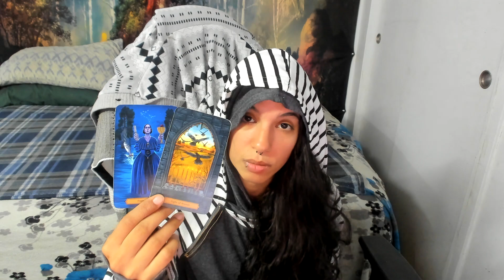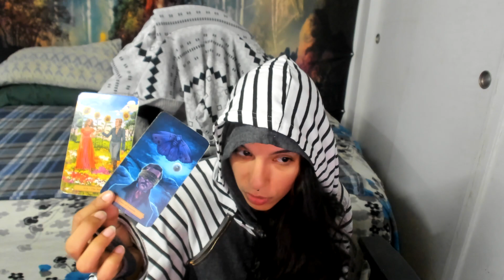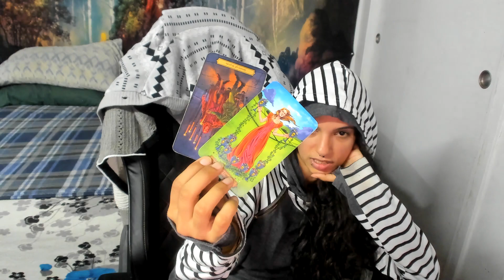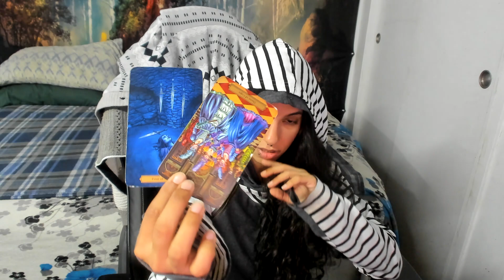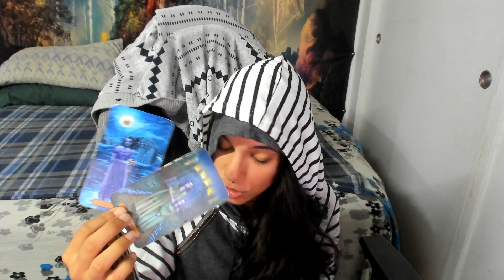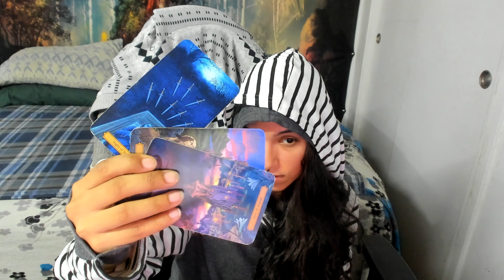AQUARIUS♒SOMEONE IS ACTING LIKE THEY ARE OVER YOU BUT REALLY THEY ARE NOT MID NOVEMBER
appreciated.